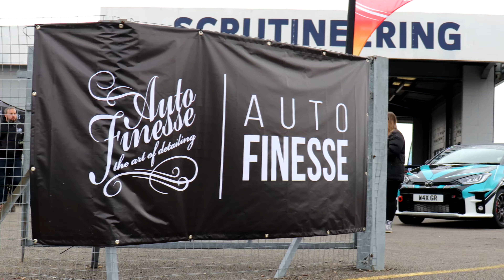Japfest 2021 Official Show Video!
Japfest 2021 was an AWESOME show and it was great to be back at Silverstone!

- More of Fast Car! -